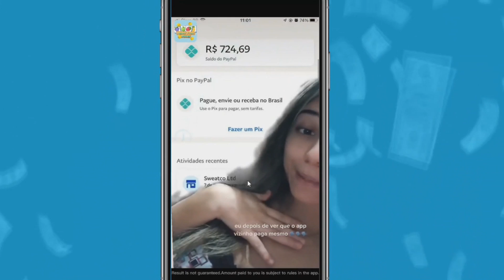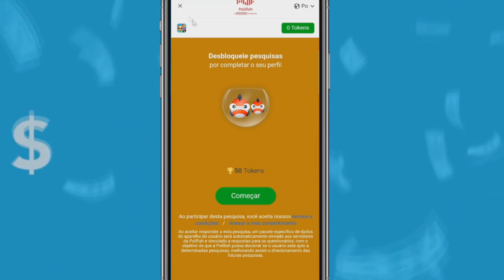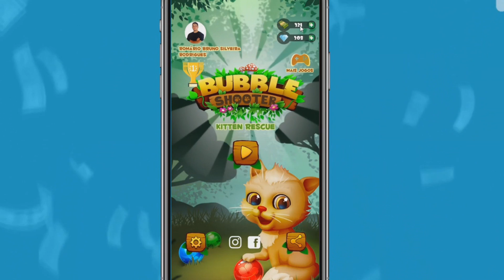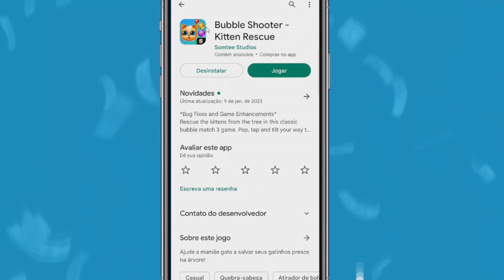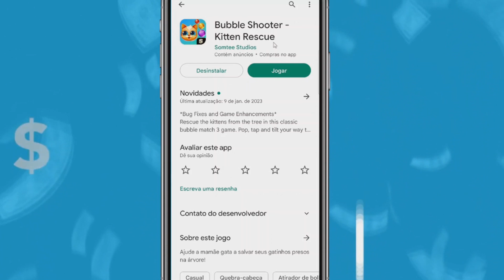[COMPROVADO] JOGO que GANHA DINHEIRO DE VERDADE e Já Pode Sacar NA HORA via PAYPAL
aplicativos pagando no paypal é o que todo mundo gosta para ganhar dinheiro na internet, sabemos que aplicativos para ganhar dinheiro são uma ótima fonde de renda extra. Nesse vídeo, eu mostro um um aplicativo de jogo lançamento que ganha dinheiro de verdade, ou seja, um aplicativo de ganhar dinheiro online. Esse aplicativo é novidade para ganhar dinheiro na internet. Veja o passo a passo para ganhar dinheiro online com esse app que ganha dinheiro no paypal.

Esse app de ganhar dinheiro é incrível. Então se você quer aprender por aplicativos que dão dinheiro de verdade. Hoje, eu vou te mostrar um app que ganha dinheiro de verdade. Esses aplicativos para ganhar dinheiro funciona e você ganha renda extra.